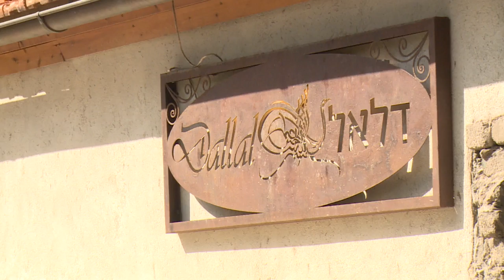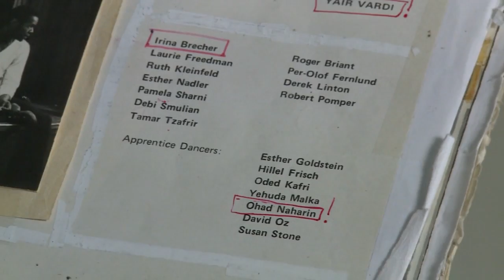Culture, 04/21/2014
In our special show dedicated to dance we come to you from the Suzane Dallal Centre in Tel-Aviv. We interview the Centre's director Yair Vardi and Inbal Pinto and Avshalom polak. Plus -  a dance number from a promising young choreographer i24news is an international 24-hour news and current affairs television channel based in Jaffa Port.